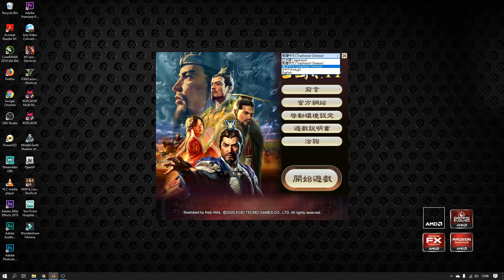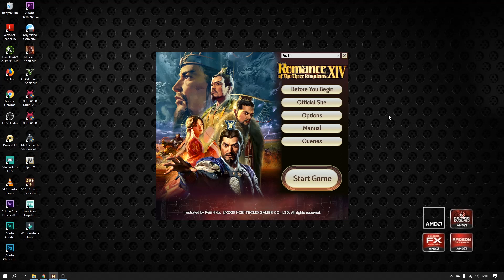SETTING BAHASA DI GAME ROMANCE OF THREE KINGDOM XIV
LANGUAGE SETTINGS IN THE ROMANCE OF THREE KINGDOM XIV